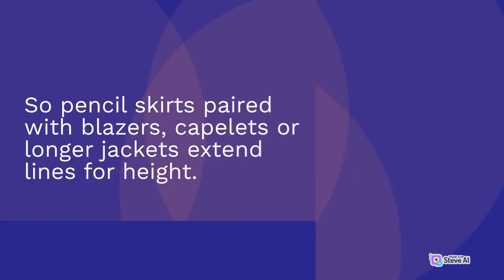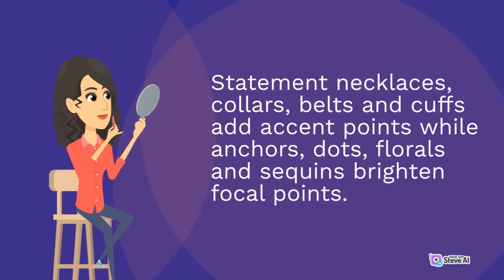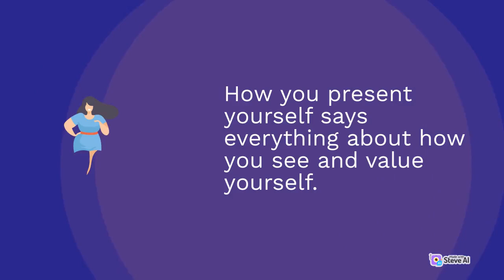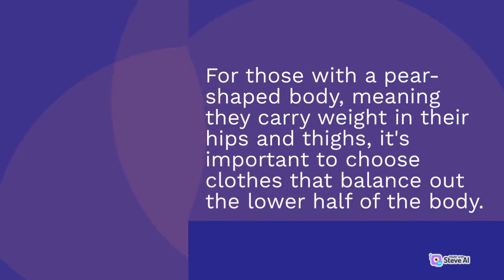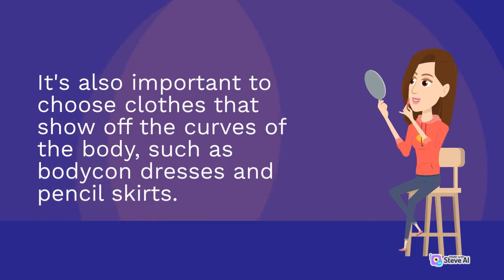How to coordinate clothes to enhance body curves for each body shape | Part 2 | Fashion Trends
In this video, we're diving deep into the world of fashion knowledge, sharing insights and tips to help you become a true fashion expert. Our expert hosts will be covering everything from the history of fashion to the latest industry trends.

We'll be exploring the different fashion styles and subcultures that have shaped the industry over the years, as well as the key designers and influencers who have left their mark on fashion history.

So if you're interested in learning more about fashion and expanding your fashion knowledge, this video is for you.